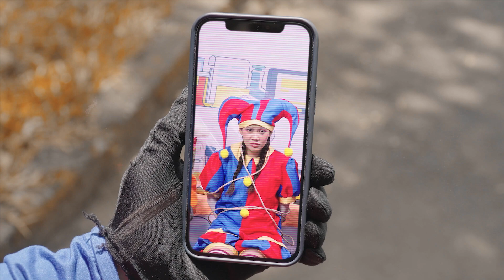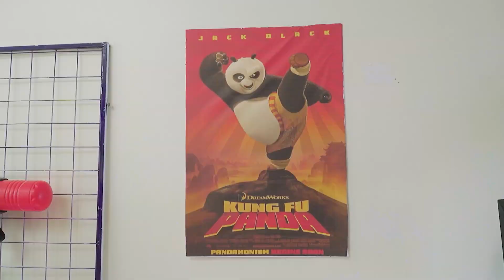Extreme Makeover from Nerd to Pomni Tiny House! The Amazing Digital Circus in Real Life!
Join the fun as we take a nerdy character and transform them into the fabulous Pomni Tiny House in this extreme makeover! Experience The Amazing Digital Circus in real life as creativity and design come together to create a stunning transformation. Watch the journey unfold as the nerd embraces their new life in the spotlight as a star in the Digital Circus world!

We have more videos like this. Please watch "LEVEL UP YOUR ART SKILLS || Simple Tutorials For Beginners! How To Draw a Portrait by Bolo Adventure"